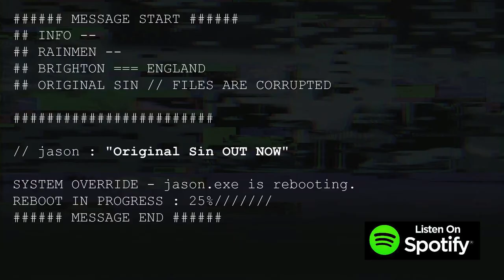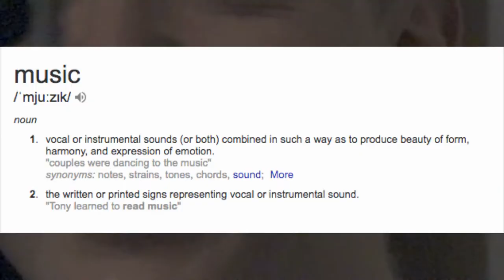hey you should come to brighton electric today